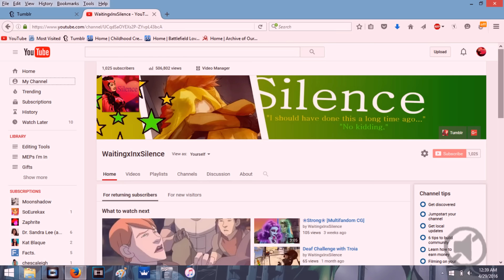1k Subs!? ...Now What?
Thank you all ever so much!

I had stopped keeping track of my subscriber numbers, so this came as a big surprise!  I remember back when I was celebrating having thirty-something subscribers and now here I am!